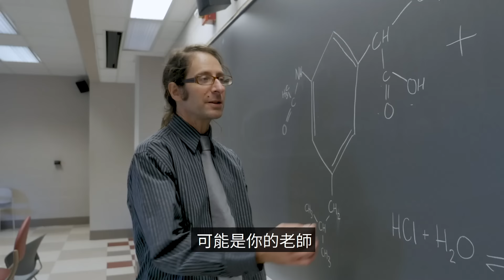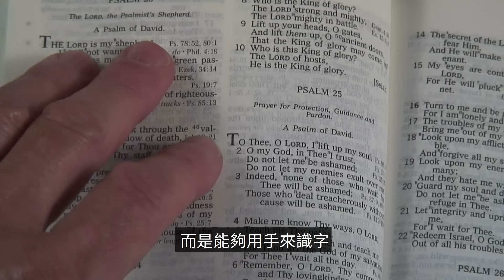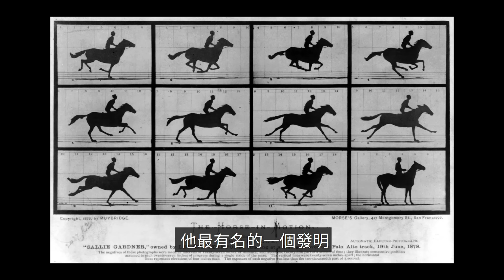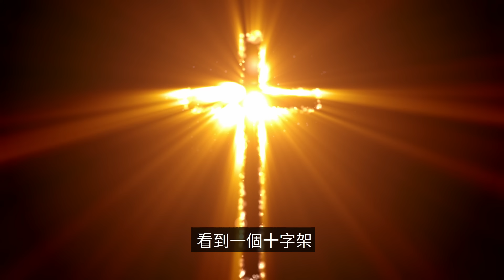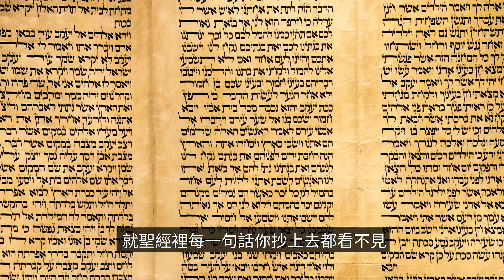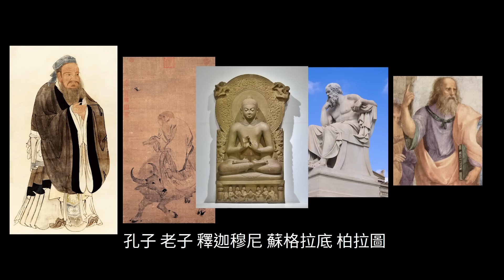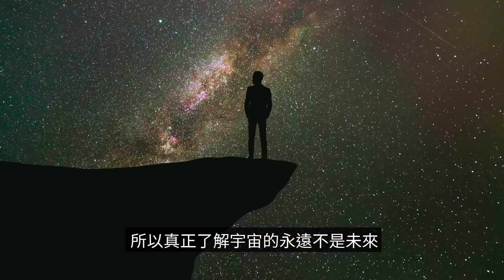人類的隱藏能力，從氣功到超能力還有另一個世界的存在 | 老高與小茉 Mr & Mrs Gao